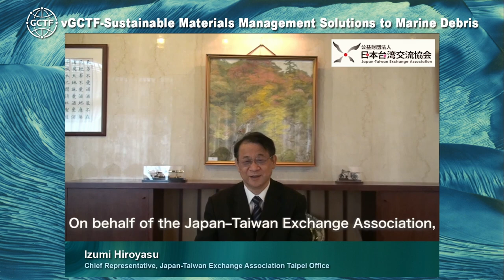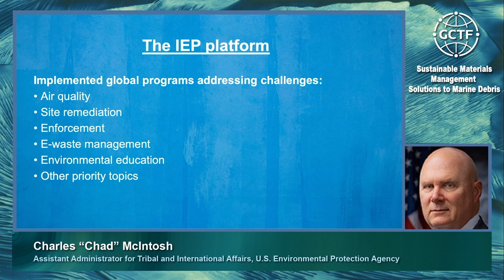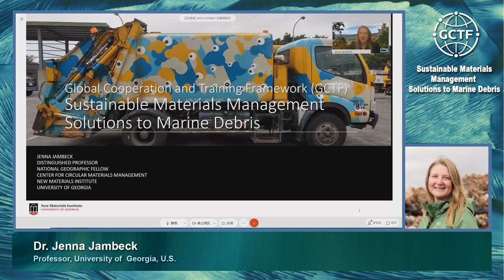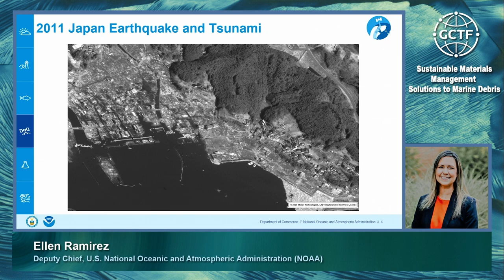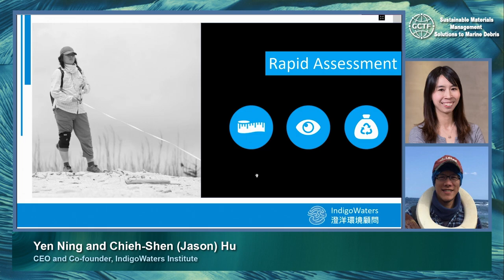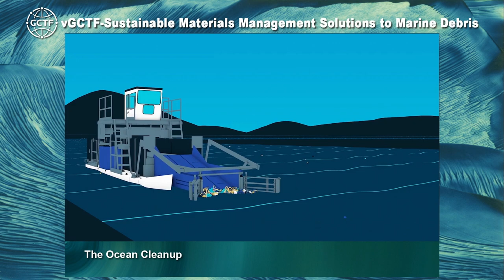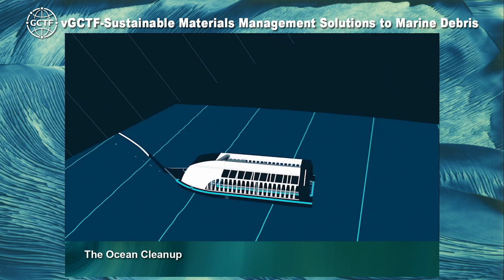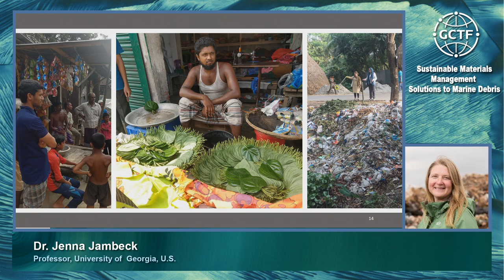2020 vGCTF－Sustainable Materials Management Solutions to Marine Debris